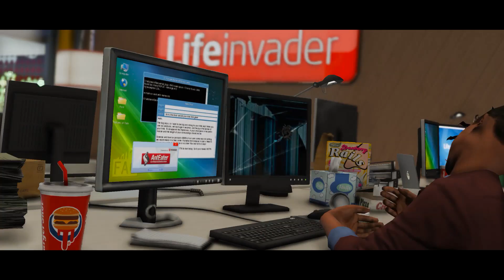GTA 5 PC: REALISTIC RAGDOLLS 60FPS (EUPHORIA RAGDOLL OVERHAUL) #77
MODS USED IN THIS VIDEO ARE DOWN BELOW!
This mod upgrades the reactions of Euphoria bringing you that stone cold ragdoll reactions as seen in Max Payne 3, GTA 4 & Red De*d Redemption, this mod turns GTA 5 into a brutal mess!
I've always been a fan of Natural Motion's Euphoria, I think it's a great way developers can make the game feel very different and realistic, when Euphoria was introduced in GTA 4 I was astonished by how realistic the gunplay was, I hope more developers invest more time into working with Euphoria.

This mod brings the feel of Red De*d Redemption & Max Payne 3 Euphoria in GTA 5. GTA 5's euphoria was horrendous, very watered down and almost as bad as Havoks physics. Thanks to Bravercoolio & Jedijosh420 for making this well needed euphoria mod in GTA 5. All we can do is pray that GTA 6 and Red De*d Redemption 2 does not water down the Euphoria physics like in GTA 5...
GTA 5 Funny Euphoria Ragoll Montage #77